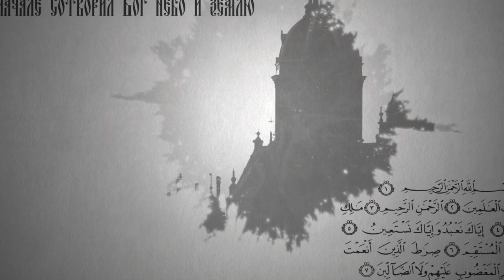Вопросы о религии. Почему так много икон Пресвятой Богородицы?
В Православии множество икон с изображением Пресвятой Богородицы: Казанская, Владимирская, Тихвинская, Умиление и другие. Разнообразие икон Богородицы поражает. Откуда такое множество образов и как в них ориентироваться?
Отвечает игумен Серафим (Ляхов), клирик Воскресенско-Германовского собора г. Ульяновска.